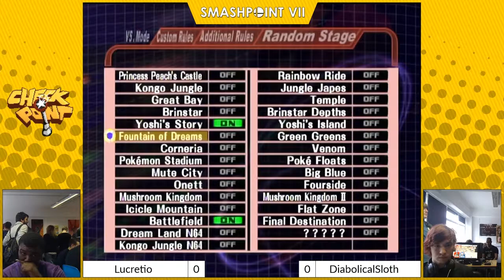SmashPoint VII Melee - WSF - DiabolicalSloth vs Lucretio